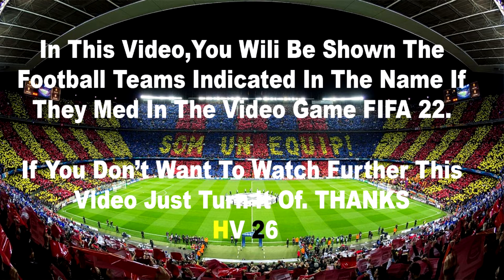Genoa vs Juventus 2-1 Highlights & Goals | Serie A 2021/22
partite serie a
resumen del genoa vs juventus
risultati serie a oggi
juventus genoa highlights italiano
juventus genoa oggi
juventus genoa serie a
juventus genoa sintesi
juventus vs genoa 2022
juventus vs genoa goles
juventus vs genoa live
juventus vs genoa live stream
résumé genoa juventus
genoa juventus highlights sky
juventus genoa highlights sky
genoa juventus highlights dazn
sintesi genoa juventus
genoa juventus live
gol juventus oggi
juventus vs genoa
genoa juventus sintesi
genoa juventus sky
highlights genoa juventus
genoa juventus gol
genoa juventus oggi
gol serie a oggi
goal genoa juventus
highlights genoa juventus sky
genoa juventus gol e highlights
juventus highlights today
genoa juventus resumen
genoa x juventus
juventus - genoa gol sky
juventus highlights oggi
juventus resumen
juventus genoa 2021/22
juventus genoa goal
juventus genoa goal e highlights
juventus genoa highlights clip
juventus genoa serie a gol
juventus serie a
juventus vs genoa buts
juventus vs genoa highlights
seria a highlights
serie a oggi
serie a juventus
serie a juventus genoa
serie a genoa juventus
serie a genoa juventus 2022
siaran ulang genoa vs as juventus
sintesi di genoa juventus
sky juventus genoa
juventus genoa
gol juventus genoa
gol juventus vs genoa
gol genoa serie a
highlighs genoa juventus
highlight genoa juventus
highlights serie a genoa
live juventus
résumé serie a
resumen juventus vs genoa
juventus 2022
juventus highlights
juventus oggi
juventus genoa gol
juventus vs genoa full match
juventus vs genoa resumen
juventus x genoa
juventus x genoa gols
genoa juventus 2022
genoa juventus dazn
genoa juventus dazn highlights
genoa juventus highlits
genoa juventus higlights
genoa juventus serie a
genoa juventus serie a highlights
genoa serie a
genoa vs juventus
genoa vs juventus live
serie a
serie a highlights today 2022
but genoa vs juventus
calcio genoa vs toma
commento gol genoa juventus
dazn highlights genoa juventus
dazon genoa juventus
goal genoa as juventus serie a oggi
gol di genoa juventus
gol di genoa juventus di oggi
gol genoa juventus serie a
gol serie a genoa juventus
goles juventus vs genoa
highlight of juventus today
highlight juventus genoa sky
highlighta genoa juventus
highlights juventus oggi
highlights genoa juventus
highlights genoa juventus 2022
highlights genoa juventus di oggi
highlights serie a
highlights serie a oggi juventus genoa